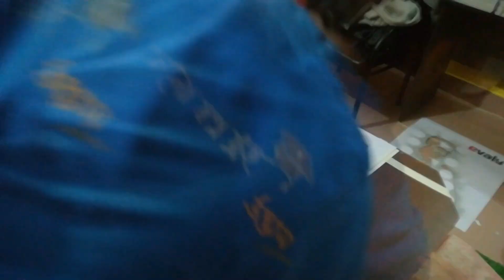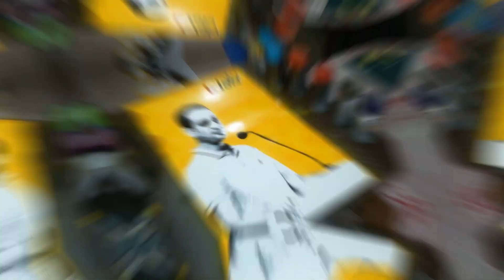I Drew Evaly CEO Mohammad Rassel with Spray Paint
Hello Everyone! Enjoy the spray paint art of the CEO of the largest and fastest growing e-commerce market in Bangladesh, evaly.com.bd!